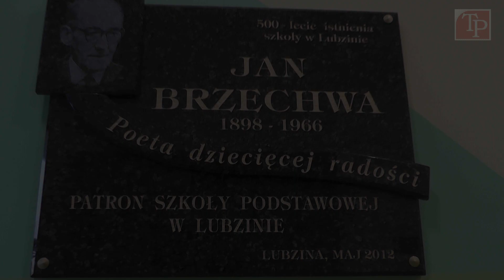Turniej szachowy - Lubzina 15.01.2019